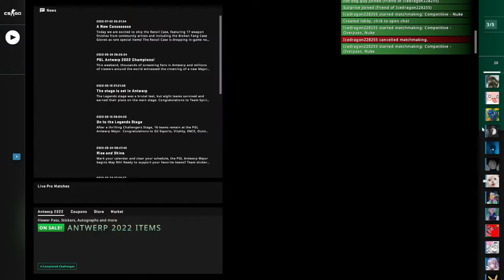This Is The Map Of Comebacks | CSGO Gameplay